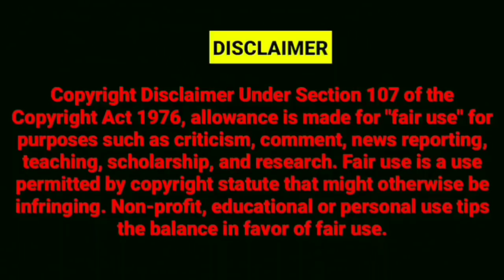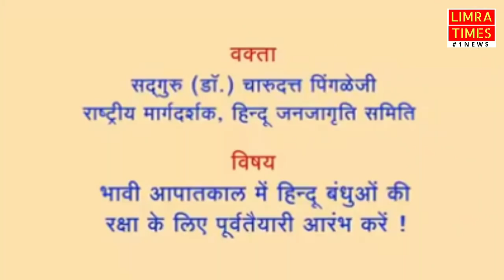BJP MLA RAJA SINGH ANNOUNCED HINDU RASTRA PROCESS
BANK NAME : STATE BANK OF INDIA
SAVING ACCOUNT NAME : ABDUL KARIM
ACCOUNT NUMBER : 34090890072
IFSC CODE : SBIN0005087
BRANCH : NERUL East